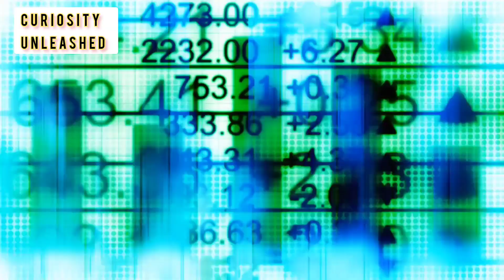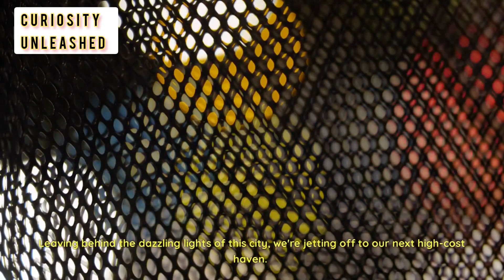Top 10 Nations with the Highest Cost of Living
Discover the Top 10 Nations with the Highest Cost of Living, where expenses soar and budgets are put to the test. 🌍💰 Explore the luxurious yet demanding lifestyles in these countries, where every purchase is an investment. From sky-high rents to gourmet dining, this list unveils the destinations that demand financial prowess. Stay informed about the economic landscapes shaping these nations!